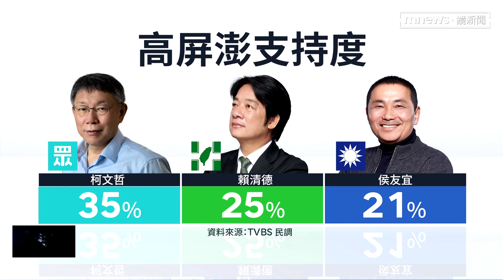屏東信賴之友會爆場！ 3千人湧入高喊「凍蒜」｜鏡新聞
民進黨總統參選人賴清德的信賴之友會，七月一號來到屏東潮州鎮體育館，現場湧入超過三千位支持者，賴清德台上致詞時，高喊絕對不應該再推動九二共識，並且重申反對重啟服貿的立場，至於上個月一份媒體民調顯示，「高屏澎」地區總統參選人支持度，柯文哲超越賴清德，對此地方議員聽了根本不以為然！